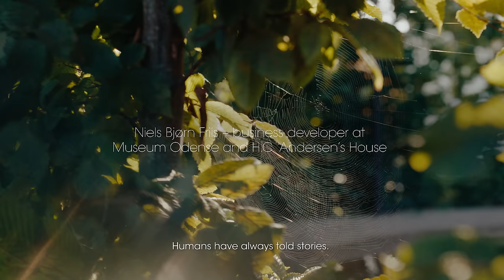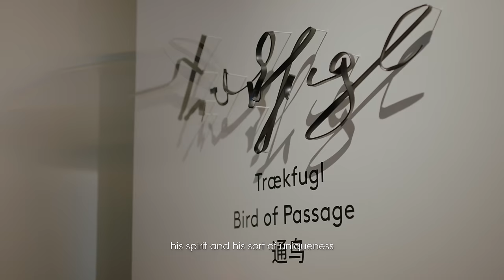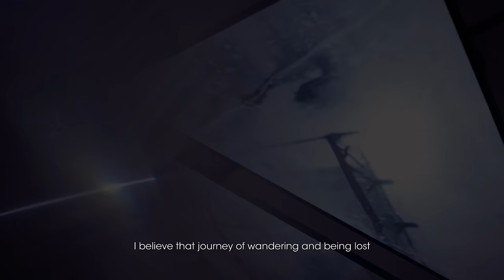Hans Cristian Anderson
H.C. Andersen’s House x VOLA x Kengo Kuma & Associates

In collaboration with world-renowned architects Kengo Kuma & Associates and the H. C. Andersen’s Museum, Odense, VOLA celebrates Hans Christian Andersen’s legacy through Denmark’s cultural tradition of enduring design.

The film is the latest release within VOLA’s ongoing culture series, continuing to showcase how human-centric Danish design remains deeply embedded in Danish culture.

TEAM:
@IdentityLondon | Art Direction & Production
@Beauchamponion | Filmography
@kkaa_official | Kengo kuma & Associates
@masuplanning | Landscape architects
@corneliusvoge | Dan Cornelius of Cornelius Vöge
@cafe_deilig | Cafe next to Museum